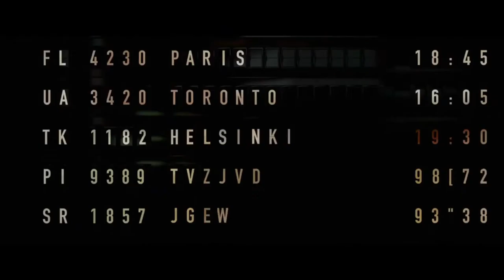Bloody Hell Trailer #1 (2020) | Ben O'Toole, Meg Fraser, Caroline Craig/ Horror Movie HD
US Release Date: October 8, 2020
Starring: Ben O'Toole, Meg Fraser, Caroline Craig
Directed By: Alister Grierson
Synopsis: A man with a mysterious past flees the country to escape his own personal hell - only to get to a much, much worse place.

Data de lançamento nos EUA: 8 de outubro de 2020
Estrelando: Ben O'Toole, Meg Fraser, Caroline Craig
Dirigido por: Alister Grierson
Sinopse: Um homem com um passado misterioso foge do país para escapar de seu próprio inferno pessoal - apenas para chegar a um lugar muito, muito pior.